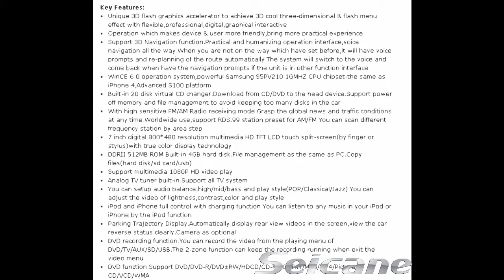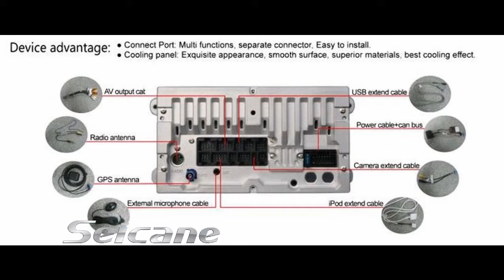2013 2014 Toyota Yaris Aftermarket Car Bluetooth DVD GPS Navigation with USB Music 3G POP Radio RDS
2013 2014 Toyota Yaris aftermarket car Bluetooth DVD GPS navigation with USB music/video/photo/software upgrade, 3G and WIFI network for E-life service, 3-zone POP technology for multi-windows working in one screen, radio RDS and 99 stations preset for AM/FM and so on. It also supports car speed DVR and rearview camera.